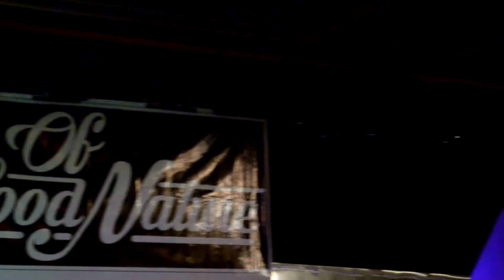Of Good Nature My Life Could You Be Loved, July 31 2015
Of Good Nature My Life Could You Be Loved Charlotte NC